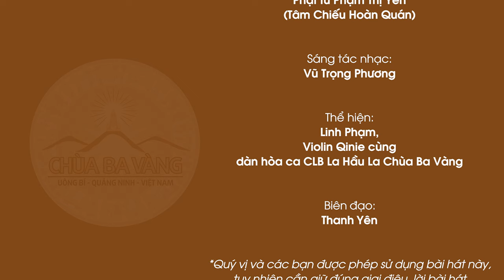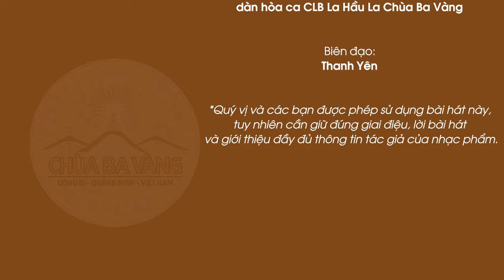Bài hát: Nhân duyên đản sinh của Đức Phật | Nhạc Phật đản | Chùa Ba Vàng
Bài hát: Nhân duyên đản sinh của Đức Phật
Sáng tác lời: Phật tử Phạm Thị Yến (Tâm Chiếu Hoàn Quán)
Sáng tác nhạc: Vũ Trọng Phương
Thể hiện: Linh Phạm, Violin Qinie cùng dàn hòa ca CLB La Hầu La Chùa Ba Vàng
Biên đạo: Thanh Yên
Lời bài hát:
Đâu Suất thiên cung
cảnh giới nguy nga,
thiên nữ đẹp thướt tha,
thiên nam sắc rạng ngời,
nhạc trời trỗi rộn vang
tưng bừng muôn khúc hoan ca
Bồ tát Hộ Minh sắp đản sinh cõi Ta Bà.

Thời đã tới,
tám nhân duyên gọi mời:
nơi xứ Ấn Độ cổ xưa;
dân chúng tín ưa, vui tu,
mong cầu thành Phật nhưng lạc lối, mê lầm;
dòng họ Thích Ca cao quý;
chánh vị hoàng hậu Ma Da tinh khôi
có lời nguyện
mong thành Phật mẫu;
ngày tháng giáng sinh,
bình minh tươi đẹp;
núi rừng nơi xuất gia
hòa vang tiếng thiên thần;
cội Bồ đề thành đạo đã lớn cao,
chim vui ca đón chào.

Tám nhân duyên huyền thoại gọi mời,
Thiên chủ Bồ tát Hộ Minh đản sinh cõi Ta Bà.
Rừng Vô Ưu, Ca Tỳ La Vệ,
Thái tử Tất Đạt Đa
đản sinh cõi Ta Bà
Phật Thích Ca.

Cung trời Đâu Suất -
thiên nữ, thiên nam
chăm tu Bát chánh đạo,
vui hỷ lạc thanh cao.
Tám nhân duyên hội đủ,
Thiên chủ Bồ tát Hộ Minh
chánh niệm đản sinh,
cứu khổ cõi Ta Bà -
Thái tử Tất Đạt Đa - Phật Thích Ca.
Phật Thích Ca.

1. Tổng hợp nghi thức cúng lễ
2. Chư Tăng Tu Tập Trong Rừng
3. Vấn đáp Phật Pháp
4. Nhạc Phật giáo Chùa Ba Vàng
5. Câu chuyện chuyển nghiệp

Địa Chỉ: Phường Quang Trung - TP. Uông Bí - Tỉnh Quảng Ninh
📞 Số điện thoại: 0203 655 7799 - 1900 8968